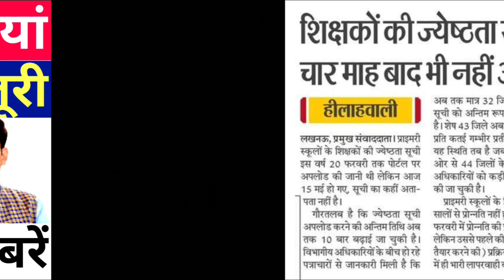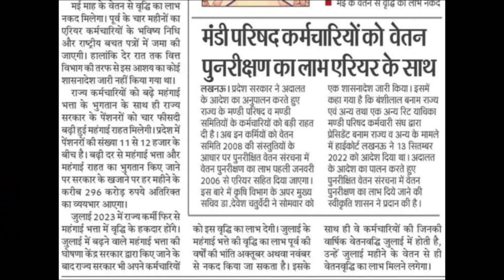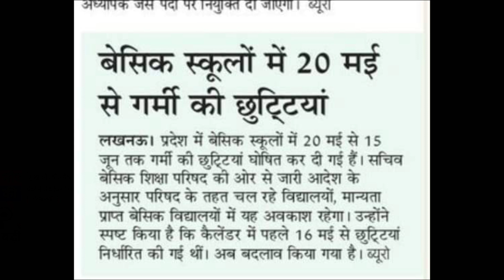71000 को नियुक्ति पत्र ll सीएम योगी का फैसला ll UP PRIMARY TEACHER NEWS ll SHIKSHAK NEWS ll UP NEWS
71000 को नियुक्ति पत्र ll सीएम योगी का फैसला ll UP PRIMARY TEACHER NEWS ll SHIKSHAK NEWS ll UP NEWS